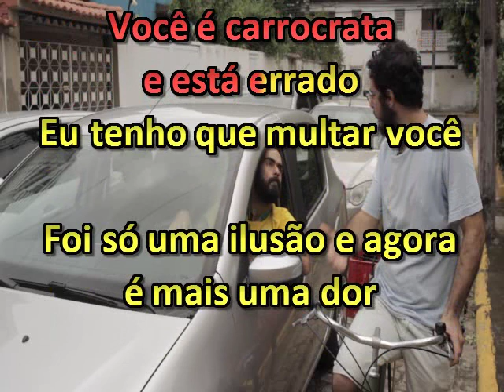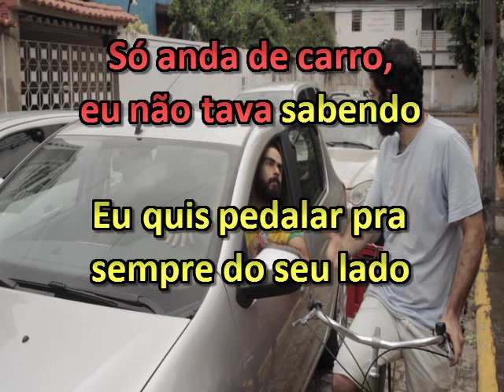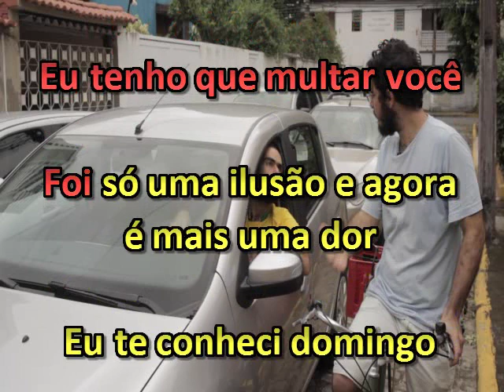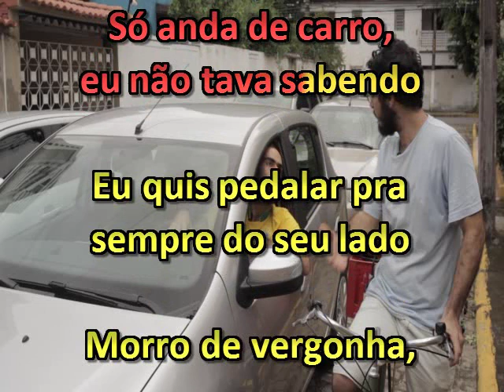Eu Me Apaixonei Pela Pessoa Errada Era carrocrata e eu nao sabia Ki karro o kê? O karaokê da Ame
Eu não tenho culpa de estar te amando
De te ver passando na Rua da Hora
Mas foi triste porque eu flagrei você
De carro e isso me apavora

Você sim tem culpa por estar correndo
Passou no pardal a mais de mil por hora
Você é carrocrata e está errado
Eu tenho que multar você

Foi só uma ilusão e agora é mais uma dor
Eu te conheci domingo
E a ciclofalsa me enganou

Eu me apaixonei pelo ciclista errado
Só anda de carro, eu não tava sabendo
Eu quis pedalar pra sempre do seu lado
Morro de vergonha, tô enlouquecendo

Fica comigo
Me deixa ao menos te ensinar
Pedala do meu lado
É o seu lugar